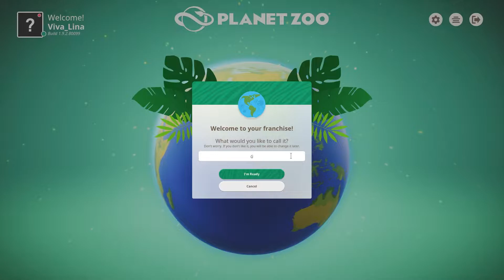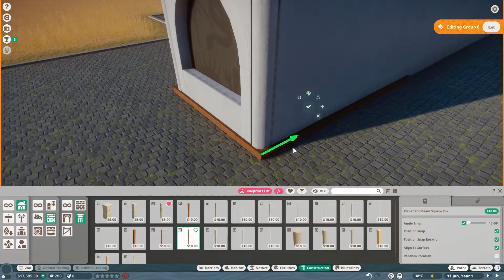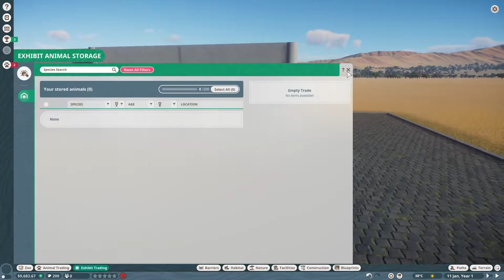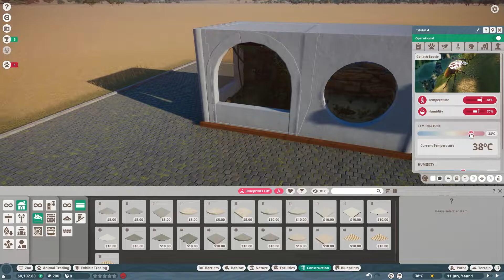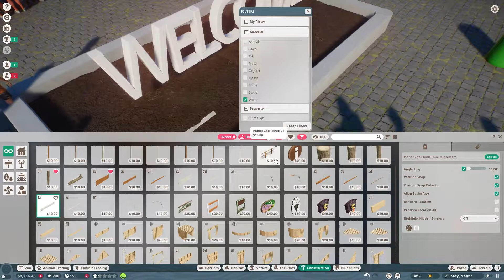New Beginnings Ep.01 - Planet Zoo Franchise Mode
Starting a new franchise mode in Africas Savannah